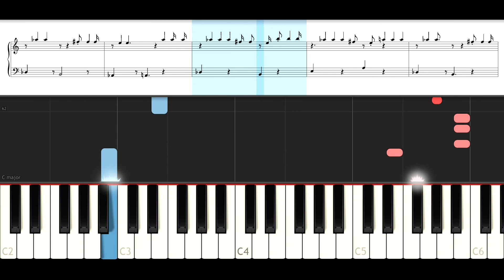Little Mix - Touch (EASY Piano Tutorial )